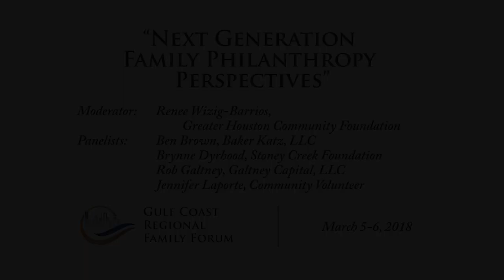2018 GCRFF - Next Generation Family Philanthropy Perspectives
Moderator Renee Wizig-Barrios, Greater Houston Community Foundation, leads a discussion with Ben Brown, Baker Katz, LLC, Brynne Dyrhood, Stoney Creek Foundation, Rob Galtney, Galtney Capital, LLC, and Margaret Streicker Porres, Newcastle Realty Services, LLC.